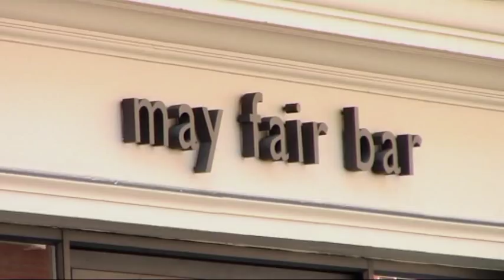Television Presenter June Sarpong in The May Fair Bar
June Sarpong takes time out to speak to The May Fair Hotel's General Manager, Charles Oak.